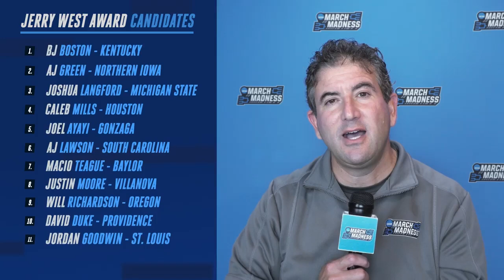Top 20 Jerry West Award contenders for 2020-21 college basketball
Here are the top 20 shooting guards in contention for college basketball's 2020-21 Jerry West Award, according to NCAA.com's Andy Katz.